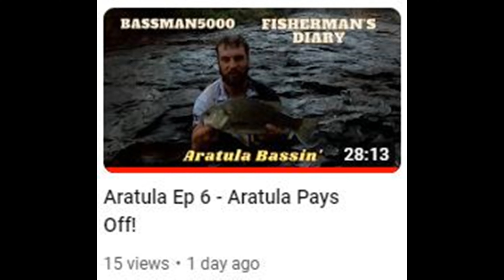Bass Fishing In A Storm Under the Dam Wall ~ Fisherman's Diary Ep 660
@Bassman5000. Head on over and sub. As you guys can probably tell, I was dusty as it gets in this one. Big night the night before and a few early morning callout was a recipe for a slow Sharky. Bassman on the other hand went ballistic, I didn't even see all the fish that he had caught, The ep is up on his channel with whole fight footage and more he caught that i didn't cut in. my highlight came in the dying minutes of the session where I snared a REALLY nice bass on a 3 inch slim swim. Amazing fight and such a great reward for a prolonged session with some definite hardship in there.